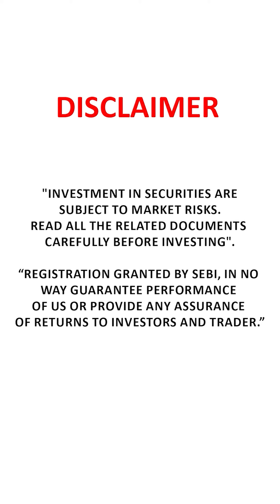What Is The Next Week Possibility Of Stock Market ?